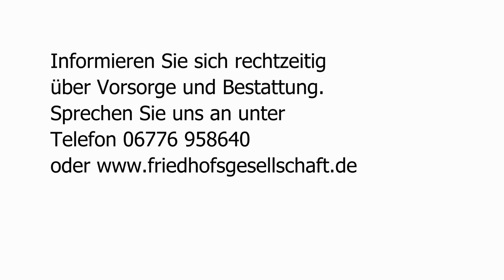Zukunft der Friedhöfe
Wir haben Eberhard Göbel vom Institut für Kommunale Haushaltswirtschaft gefragt. Seine neuesten Analysen ergeben: Heute werden bereits 30 Prozent der Friedhofsflächen nicht mehr gebraucht. In 10 Jahren werden es schon 50 Prozent sein.